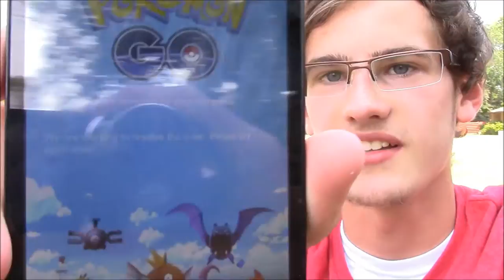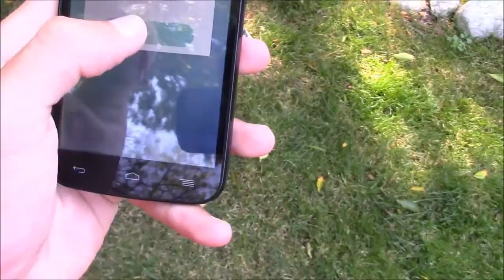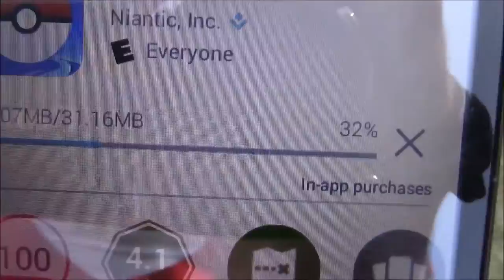Pokemon GO Vlog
Jake Lightner Video

It is better to create than to learn, creating is the essence of life.
~ Julius Ceasar